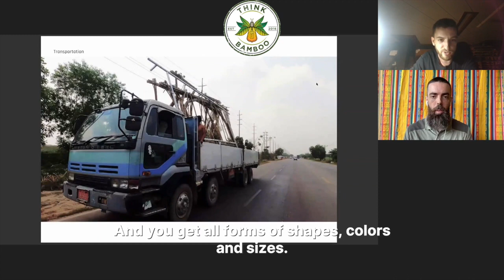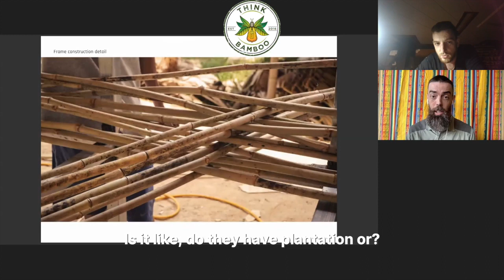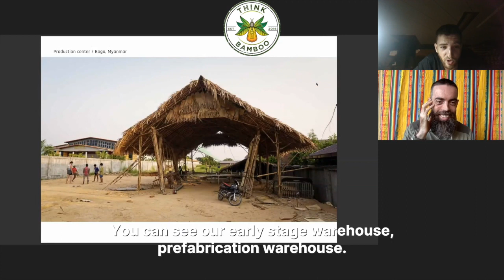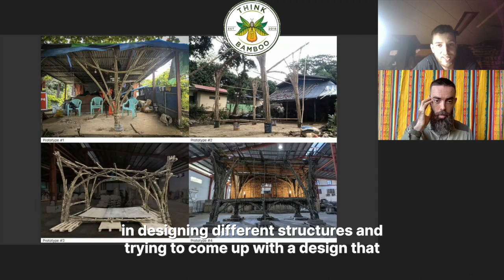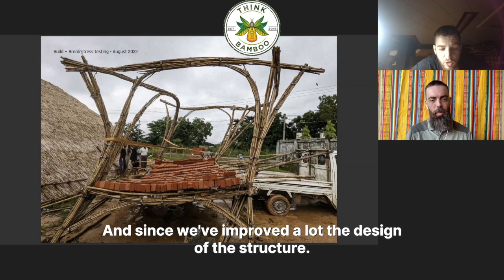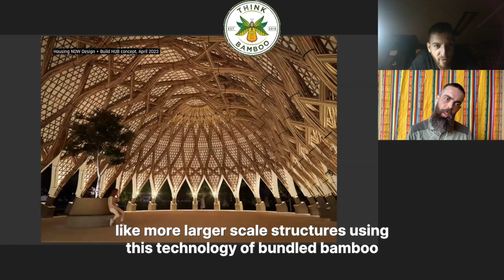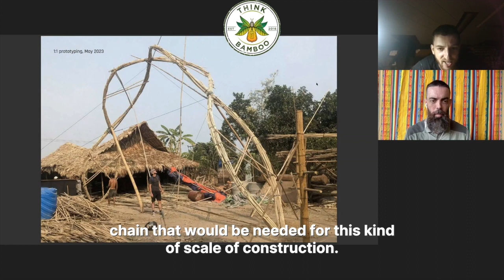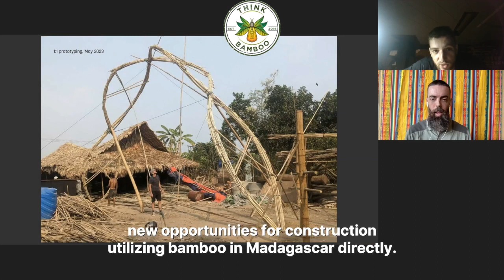Why We Love Radical Ideas: Architect Rethinks Housing With Bamboo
Ep.18 thinkbamboo Podcast : Raphaël Ascoli, Bamboo Architect Exploring and implementing radical ideas. Welcome to the ThinkBamboo Podcast! In this episode, we are thrilled to introduce Raphaël Ascoli, a trailblazer whose journey has been interwoven with the dynamic landscape of bamboo innovation. From his formative years in China to his professional ventures in Japan and his eventual settlement in Myanmar, where he founded the visionary architecture design studio, Blue Temple, Raphaël's story is a testament to creativity, passion, and transformative design. Ascoli and his team have been focusing their attention most recently on low-cost bamboo housing for emergency shelter. We met first time in Germany at the EuropeanBambooExpo 2023 in Dortmund.

CHAPTERS
[00:01] Raphaël Ascoli focuses on low-cost housing and emergency shelters using bamboo
[06:07] Burmese pagodas use unique organic-shaped bamboo scaffolding instead of steel
[11:53] Bamboo construction offers a high-quality & innovative solution for local housing
[17:47] Promoting bamboo construction in Madagascar
[23:37] Private company collaborates with NGOs for low-cost housing solutions in Myanmar
[29:26] Bamboo roofing is cost-effective and requires skilled work and extensive knowledge
[34:29] Challenges faced due to political turmoil require careful considerations
[39:27] Southeast Asia is leading the push for bamboo as a construction material
[44:43] Transition in design and engineering is bringing new innovation and challenges

The ThinkBamboo Podcast serves as a platform to inspire, educate, and share the use of bamboo with an ever-growing audience.